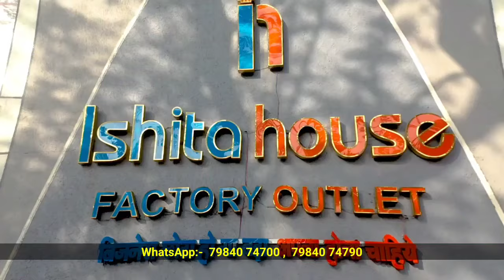दिल छू लेने वाले सूट । Manufacturer pakistanisuits आधे दाम पर सूट ।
गारंटी के साथ कोई नही देगा इतने सस्ते दाम पर सूट ।

Thanks.